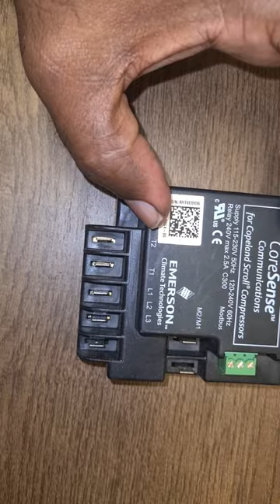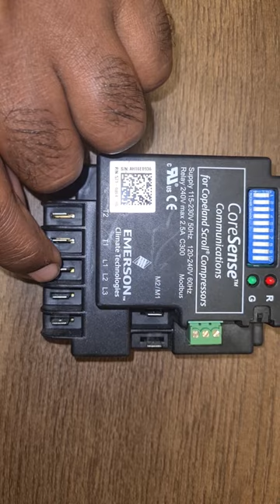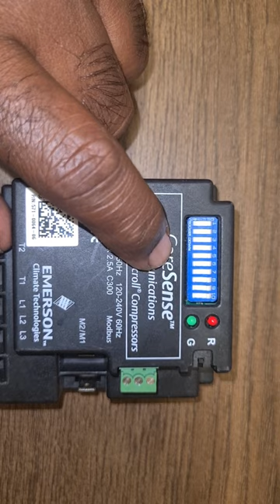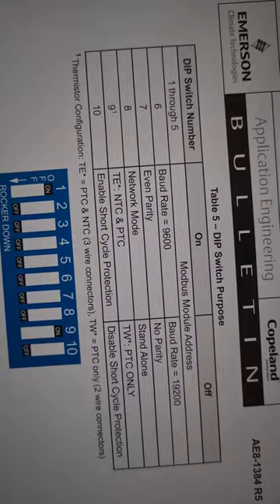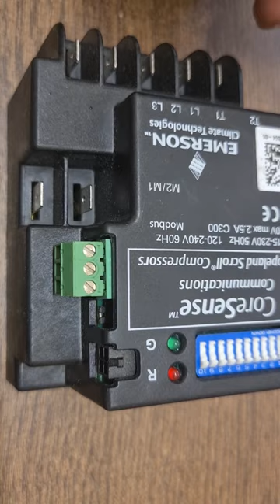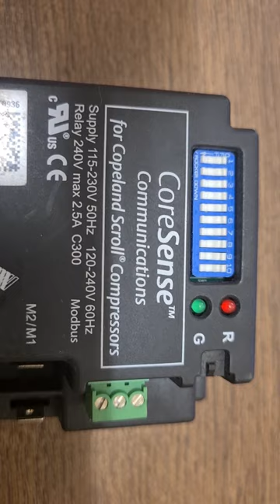Emerson Copeland scroll compressor's motor protectors module Dip switch